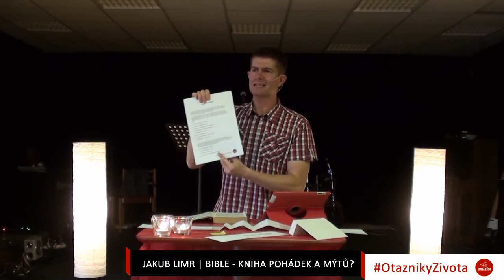Otazníky života: Bible - kniha pohádek a mýtů?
Jak by mohla být Bible důvěryhodná, když, jak praví hrdina knihy Šifra mistra Leonarda, nespadla z nebe, ale sepsali ji chybující lidé? Není proto možné jí věřit a hotovo. Nebo snad ano?